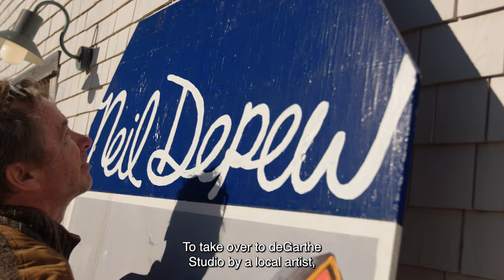Neil DePew Tenancy at DeGarthe Studio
Get to know us through the projects that we steward throughout Nova Scotia!

This video features and  highlights Peggy's Cove artist Neil DePew and his new tenancy at the recently renovated deGarthe Studio.

The Peggy’s Cove Infrastructure Improvement Strategy is a collaboration between Build Nova Scotia and the community of Peggy’s Cove. This project works to improve infrastructure and visitation to the village, while engaging with community members to ensure the continued livability of the community through environmental protection and improved opportunities for business.